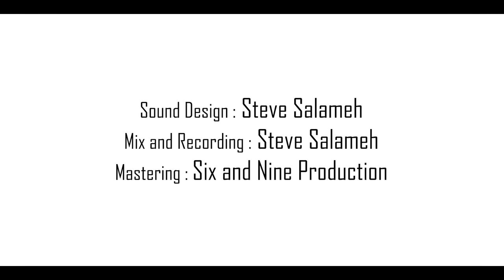Haram Aalayk - Salah Halime | حرام عليك - صلاح حليمة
Lyrics : Elie Krikorian
Composed by : Salah Halime
Music Design : Steve Salameh
Mix : Steve Salameh
Mastering : Six and Nine Production
Directed by : Wolf Salameh
Salah halime Managment : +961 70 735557